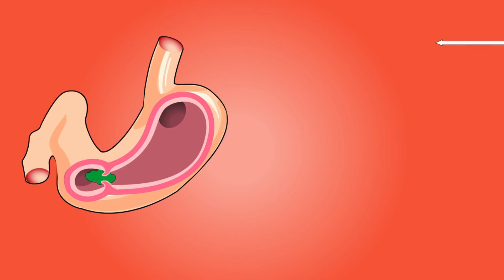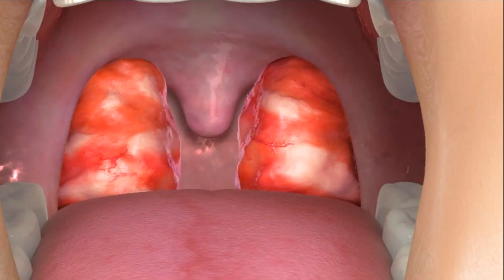Strange Body Parts You Have For Some Reason